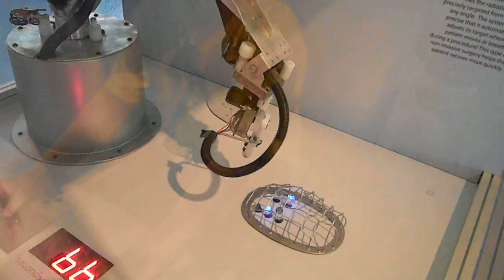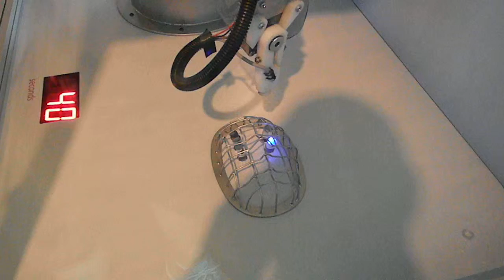Hunter's perfect surgery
At the MODS, Museum of Discovery & Science, Ft. Lauderdale, FL.